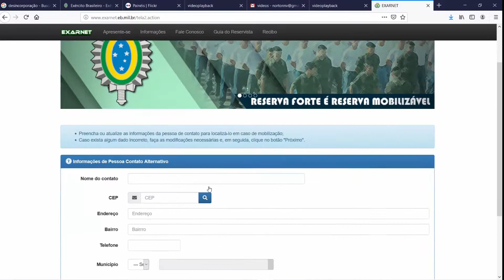Exercício de Apresentação da Reserva do Exército Brasileiro | EXAR 2020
🇧🇷 Exército Brasileiro realiza o Exercício de Apresentação da Reserva (EXAR) 2020.

🔹 O objetivo da apresentação é aumentar os mecanismos de controle da reserva, visando a ampliação do índice de apresentação dos reservistas.